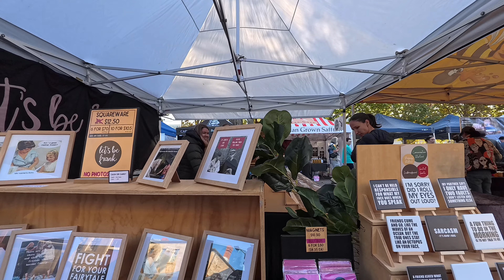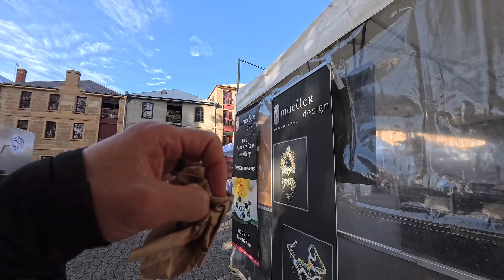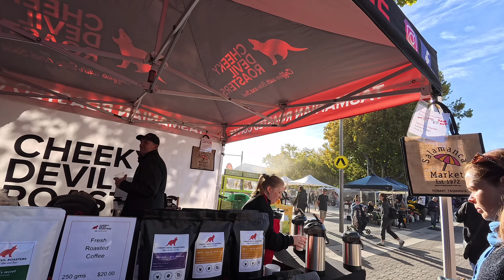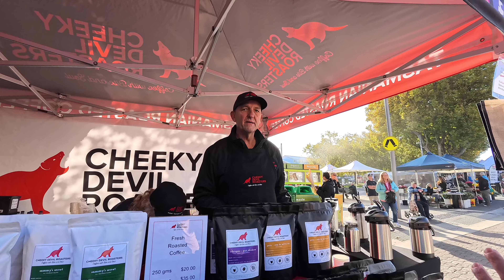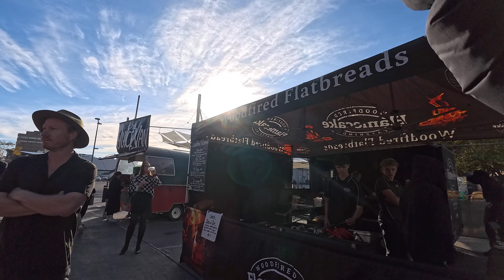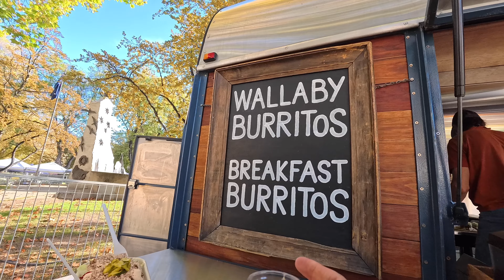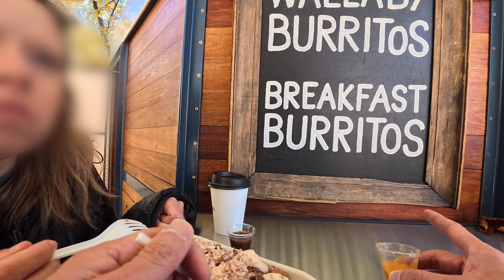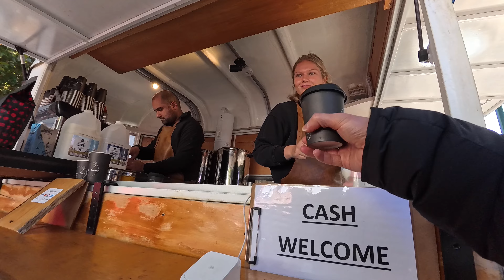american in australia: salamanca market (what we ate and drank) ep7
searching for great coffee and food at the Salamanca Market in Tasmania